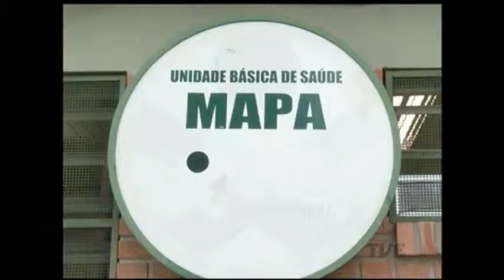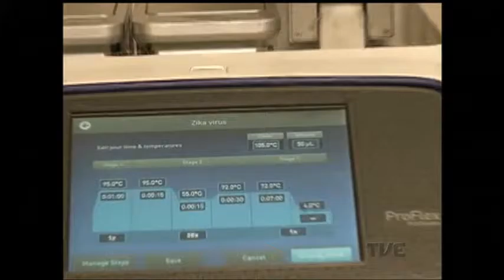Rio Grande do Sul já teve 49 mortes causadas pela Gripe A em 2016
Rio Grande do Sul registra 49 mortes causadas por gripe A. No total, foram registrados 254 casos de influenza no estado. A região metropolitana concentra o maior número de casos confirmados.